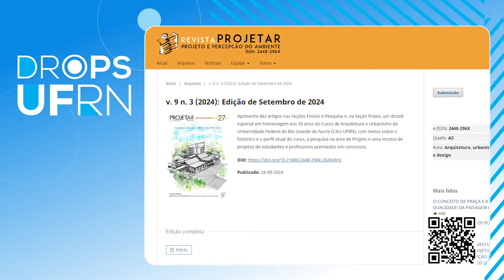Drops UFRN | 41/2024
Drops UFRN 41/2024, com Sara Maria. Destaques:
Simulador da UFRN facilita o uso de cadeiras de rodas; Centro de Tecnologia lança nova edição da revista Projetar; Museu de ciências morfológicas tem projeto para melhorar a acessibilidade.